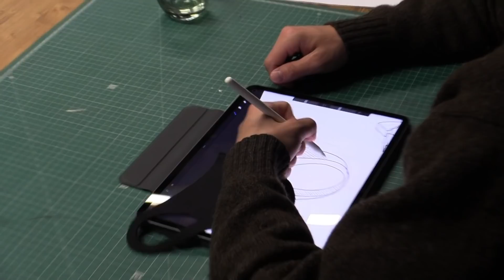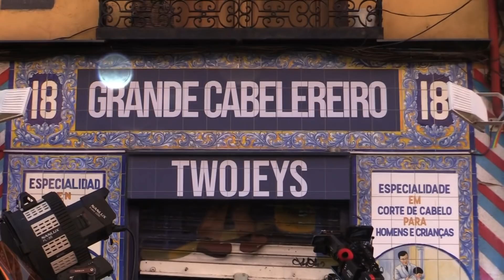TWOJEYS X MARCELO TWELVE COLLECTION BTS - Vlog_19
We just dropped the most expected collection of the year side by side with Marcelo Vieira and we couldn’t not to make a vlog of this!

Discover from the inside how we made the campaign. Leave aside Marcelo’s football side and watch his funniest and coolest part out of the pitch.

Want more TWOJEYS? Become an insider on what’s next in our world.

ABOUT TWOJEYS

TWOJEYS is a unisex jewelry brand created in 2019 by Joan Margarit and Biel Juste. Unique and timeless jewelry for him & for her. “If you don’t find what you are looking for, create it yourself”. Twojeys is a family, united by a lifestyle that enhances the versatile and unisex side of the brand.

Welcome to the Unisex Society.
TwojeysTwojeys
TWOJEYS - Redifining Unisex Jewelry – Twojeys
Handcrafted Gold & Silver Jewelry I For Him & For Her. Worldwide shipping

TWOJEYS

Joan & Biel, born in the 90's, raised everywhere. Everything started in April 2019, on a road trip from Las Vegas to Palm Springs. "Since we have always worn hardware and we couldn't find a jewelry company that fit our style, we decided to start crafting our own stuff". Making unique timeless pieces for him & her, giving birth to TWOJEYS. Rather than bulding a classic business, TwoJeys aims to create someting unique & special for everyone, making you feel part of the Family. All products are made in Spain. Own designs crafted one by one. Putting all our creativity into every detail: jewels, events and movies to become more than a brand, a lifestyle.
 Welcome to the Rebel Journey.